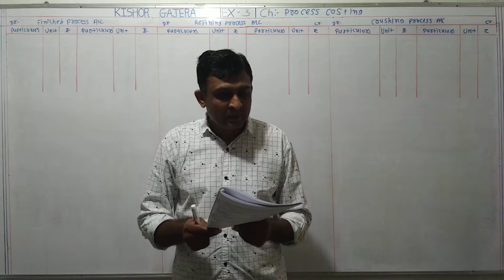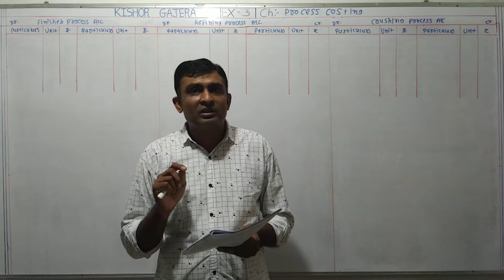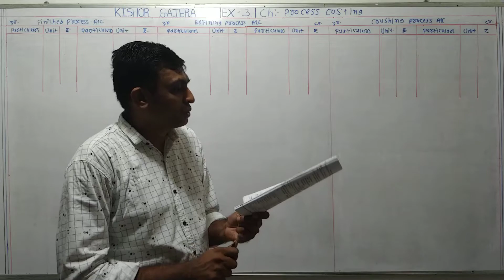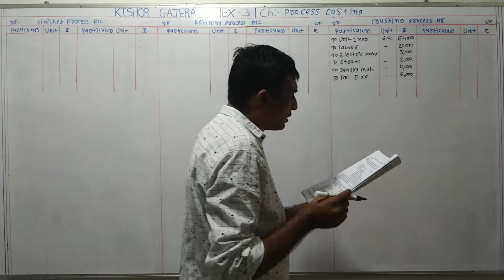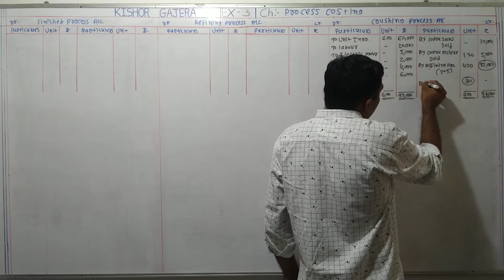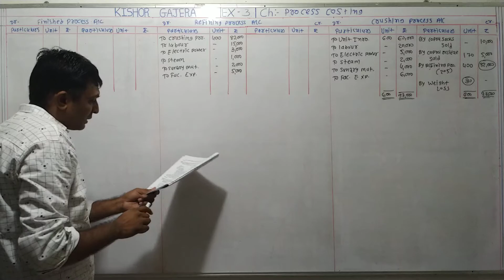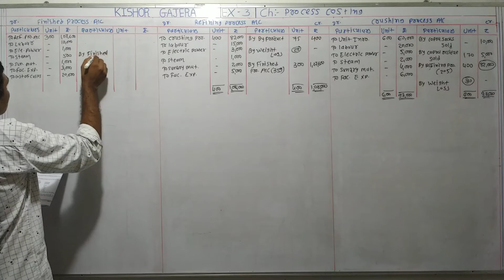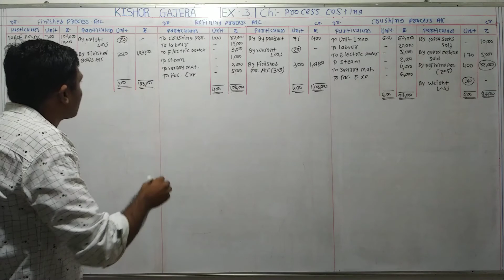#3 | process costing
sums
examples
illustration
દાખલા
એકાઉન્ટ
account
accountancy
management account
financial account
costing account
taxation account
corporate account
advance accounting and auditing
COMMERCE
b. com
m. com
C.A.
C.S.
B.B.A
B.C.A.
F.Y.B.COM
S.Y.B.CIM
T.Y.B.COM
M.COM.PART-1
M.COM.PART-2
B.COM. SEM-1
B.COM. SEM-2
B.COM. SEM-3
B.COM. SEM-4
B.COM. SEM-5
B.COM. SEM-6
M.COM.SEM-1
M.COM.SEM-2
M.COM.SEM-3
M.COM.SEM-4
VNSGU
BKNMU
MS UNIVERSITY
SAURASHTRA UNIVERSITY
GUJARAT UNIVERSITY
BHAVNAGAR UNIVERSITY
PATAN UNIVERSITY
GUJARAT UNIVERSITY
AHMADABAD UNIVERSITY
JUNAGADH UNIVERSITY
METHOD
GUJARATI MEDIUM
ENGLISH MEDIUM
ગુજરાતી મીડીયમ
college